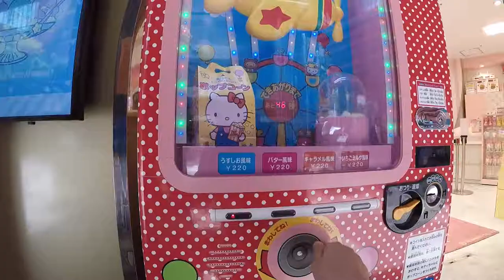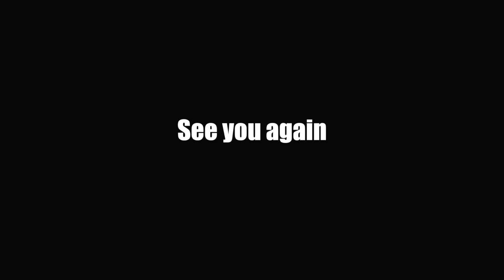A foggy journey from Beppu City to Fukuoka (Episode 15.7)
Japan Road Trip: FOGGY drive from Beppu to Fukuoka (Episode 15.7)

We were returning to Fukuoka. A lot of bad weather driving today! The morning weather was very foggy, 20 meters visibility. It took us to drive almost 2 hours to get out of the fog. Canal City is great for shopping and foods.